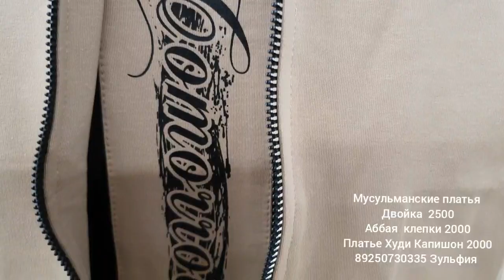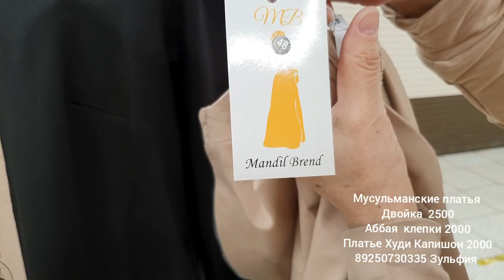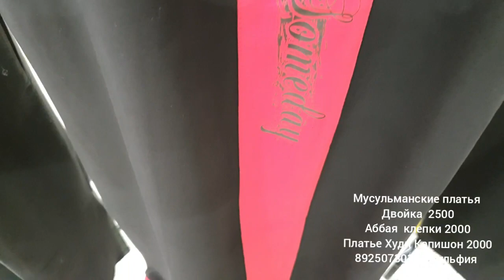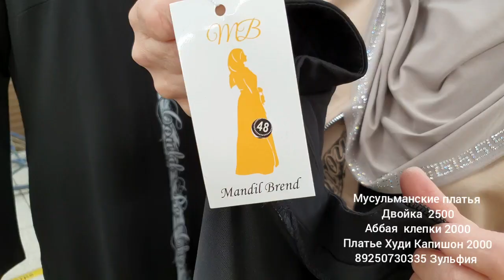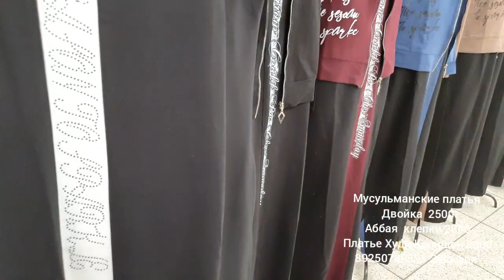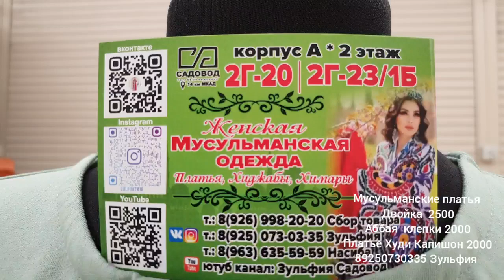Мусульманские платья Стиль и скромность Mandil Brend и SARA brend Аббая UHTISHKA drand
СКРОМНОСТЬ И СТИЛЬ
Мусульманские платья  Двойка Кастюмчик и Базовое платье трикотаж двухнитка турция  Мандил бренд размер 48 по 54 цена 2500 Сара бренд большемерки р 48 по 56 цена 2500
Аббая клепки цена 2000 р
Платье Худи Капишон  цена 2000 р